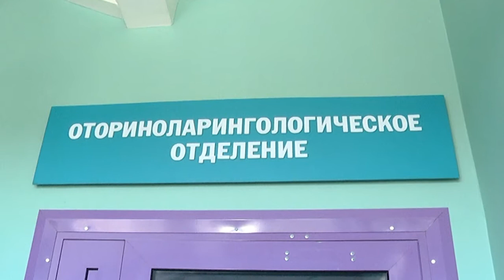2021-03-11 г. Брест. Учебная эвакуация в областной клинической больнице Новости на Буг-ТВ.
Всего несколько секунд могут отделять людей от печальных последствий при чрезвычайной ситуации. И в таком случае немаловажную роль играет скорость реагирования, как участников, так и спасателей. Чтобы сверить качество и последовательность действий, принимаемых в случае угрозы, специалисты министерства по чрезвычайным ситуациям проводят на постоянной основе учения. На этот раз в центре внимания спасателей Бреста оказалась областная клиническая больница. Подробнее о том, как отреагировали на происшествие работники учреждения здравоохранения, и насколько оперативно была оказана помощь, в материале наших корреспондентов.